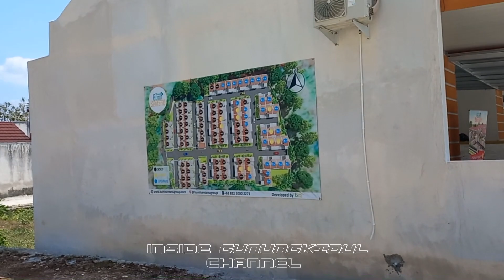Rekomendasi Perumahan Subsidi Rasa Premium di Kota Wonosari Gunungkidul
Hai teman-teman, sebelumnya saya sudah review rumah subsidi di Perumahan Ndalem Bumi Sentanu Tahap II yaa...yang belum nonton, bisa nonton dulu, oke👌🏻
Nah, Kali ini saya review rumah subsidi tipe upgrade. Harga mulai dari 162jt an, teman-teman bisa dapat rumah yang nyaman dan pastinya aestetik ini, yukk kepoin😉

Perumahan Asri di Kota Wonosari Gunungkidul Rumah dengan lingkungan yang asri dan berkembang, dekat dengan beragam fasilitas umum seperti terminal, rumah sakit, universitas, sekolah favorit, dll.